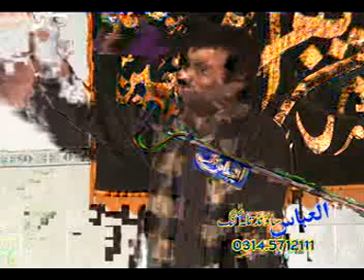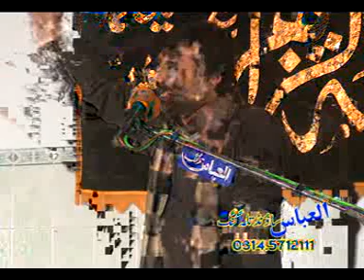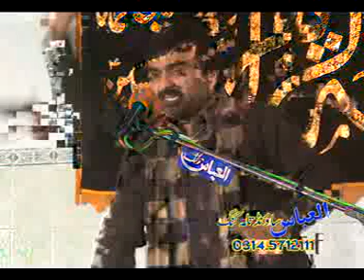Zakir Qazi Waseem Abbas 21 Muharam 1434H J Talagang